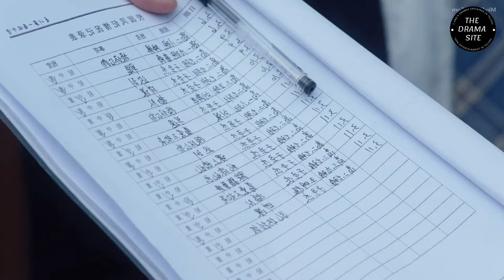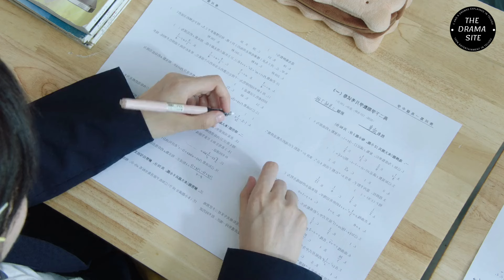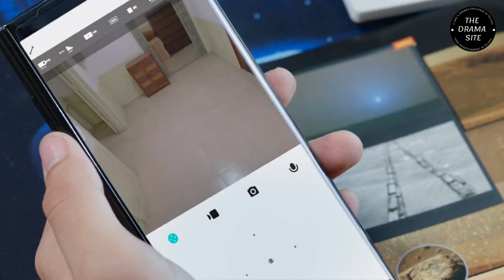My Deskmate Chinese Drama Explained In Telugu | Highschool Lovestory Part 13 | The Drama Site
Please Read :-

This video has no negative impact on original works - I only used bits and pieces of videos to get the point across where necessary . We make these videos with the intention of educating others in a motivational / inspirational form . Our understanding is that it's is in correlation to fair use, however given that it is open to interpretation, if any owners of the content clips would that and will do so as fast as possible. We believe these videos are fair use because: They are transformative in a positive sense, we take clips from various sources to help create an atmospheric feeling that will help people in hard situations in their life. We also do not wish use the heart of any piece of work that would perhaps decrease the market value of the original content, if anything we hope to promote the content so that people can reach out and subsequently increase the market value. Lastly these videos are to educate people in an entertaining fashion. Given these are very short videos, the short parts we use within them act as a catalyst to further reading. The people who wants to delete the footage(if I used one).